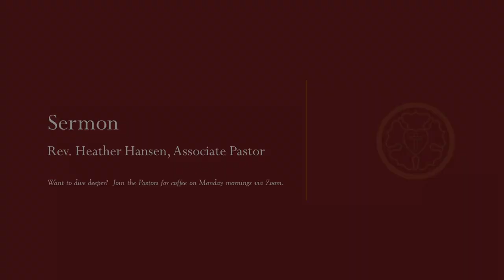Christ the King Sunday Sermon — November 24, 2024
Redefining Royal Power Through Love and Service

As we celebrate Christ the King Sunday, the final Sunday of the church calendar before Advent begins, Pastor Heather's sermon examines what kind of king Jesus was and how his kingship differed radically from traditional monarchs throughout history.